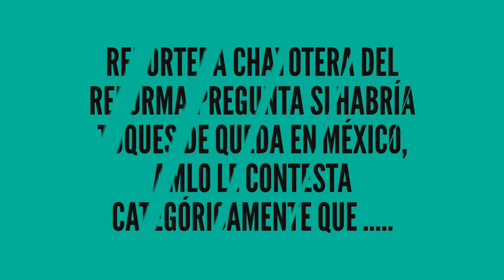POR EL COVID19 ¿TOQUES DE QUEDA EN MÉXICO?, "NO AL AUTORITARISMO EN MÉXICO": AMLO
En este video el Presidente de México Lic. Andrés Manuel López Obrador contesta a la pregunta de si en México habría toques de queda o no pro el covid19.